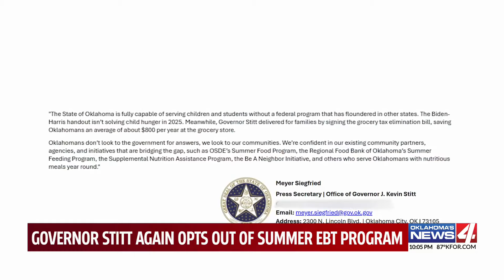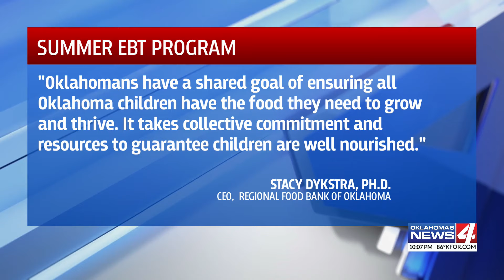Governor Stitt again opts out of summer EBT program